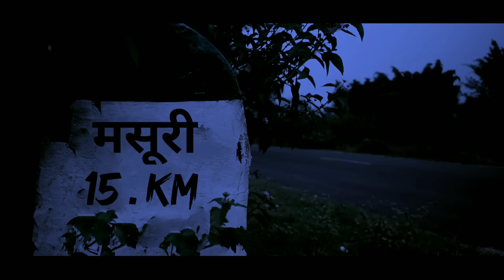Masuri The Revealed (Official Trailer)| Director SS Saramid || Hai Na Boys| ReleaseOn15Mar 07:30PM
Masuri The Revealed Official Trailer
A SS Saramid Film And Team
Film Release On 15 March 7:30 PM

CAST-
IRF AKHTAR
SS SARAMID
IRSHAD HASSAN
SOHRAB ANSARI
BLACK BOY KALLU
RAJ SHEIKH
AFROJ MALLIK
RZA SHAHBAZ
RAJA SHAW
SUNIL KUMAR SAW
MD IRSHAD
MD IMTIYAJ
SHABIT SAIF
SARFRAJ ARYAN
LADLA KHAN
MD WARIS
AYAN IMAM
MD IRSHAD ANSARI
ASFAK ANSARI
AQIB ANSARI
KAIF AHMAD
PARWANA

CREDIT-
SCREENPLAY & DIALOGUE- IRF AKHTAR
DOP & CINEMATOGRAPHY- SS SARAMID
SOUND MIXING- SS SARAMID
VOICEOVER- MD SHAMIM(RAJU)
ACTION - SS SARAMID
BGM SELECTION - IRF AKHTAR
VOICEOVER DIALOGUE WRITER- SS SARAMID BACKGROUND SCORE- SS SARAMID
SCREENPLAY MANAGEMENT- SOHRAB ANSARI IRF AKHTAR
ASST.CAMERAMAN ALL TEAM
WRITER EDITOR & DIRECTOR.
SS SARAMID